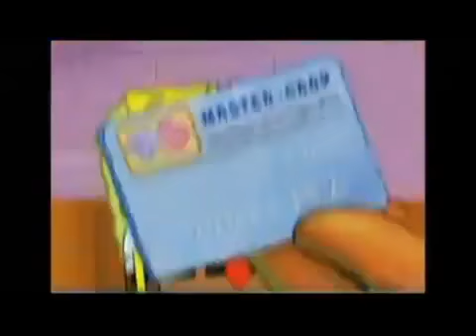Mcjuggernuggets in a nutshell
Mcjuggernuggets makes more psycho videos because...